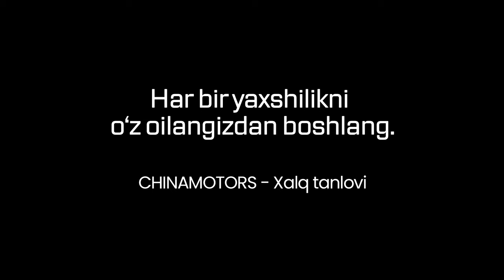Xotin quli Er (china motors taqdim etadi roliklarimiz sizga maqul bo'lsa like koment)